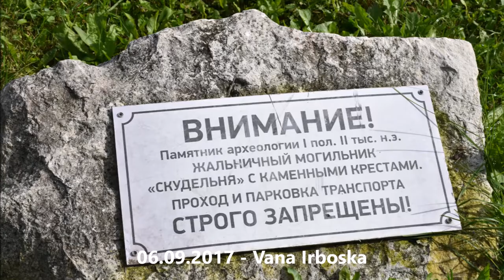06.09.2017 - Vana Irboska